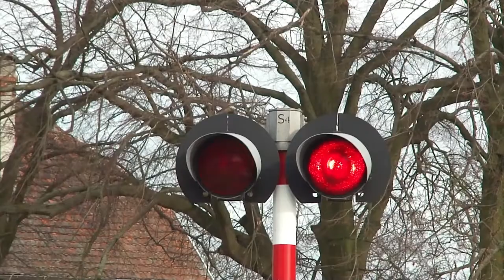Przejazd kolejowy Szreniawa, ul. Dworcowa - 3x SA132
0:34 Bardzo krótki widok widok na stację i semafory kształtowe
0:40 Zamykanie przejazdu
1:18 SA132-008 KW
1:38 Zamykanie rogatek przed SA132-013 KW
2:16 Zadziałanie przejazdu
2:58 SA132-014 KW
Kategoria przejazdu: A
sygnalizatory: 5x typ SYG/RYB/SBP//01/00
rogatki: 2x typ HSM-10E
sygnał akustyczny: 2x typ SC-15AH
rok budowy: 2010
Nagrano 16 marca 2019 r.